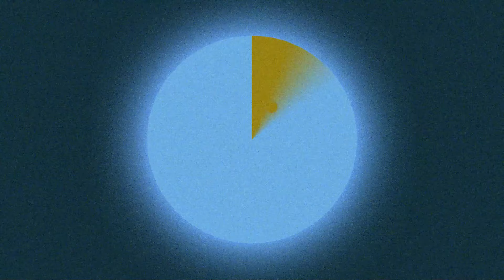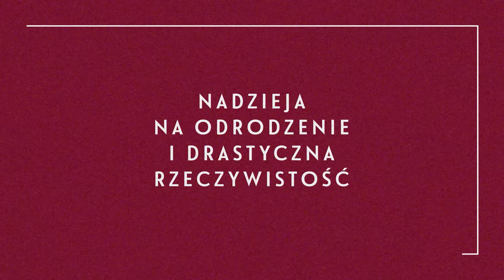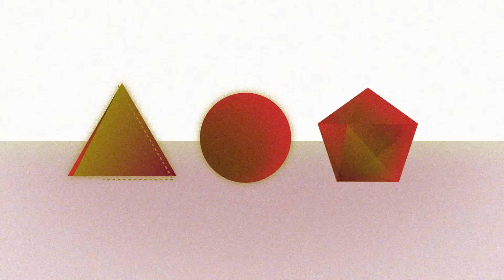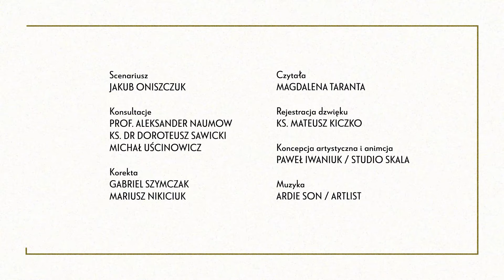100 lat autokefalii. 1000 lat historii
Przez stulecia prawosławni mieszkańcy Rzeczpospolitej w twórczy i nieraz heroiczny sposób świadczyli o Ewangelii Chrystusa i wnieśli tym samym wielki wkład do kultury Polskiej i Europejskiej. Dzisiaj, patrząc na życie Cerkwi w Polsce, obserwujemy owoce starań wielu pokoleń.

Świętując 100-lecie autokefalii, czyli jurysdykcyjnej niezależności, powinniśmy pamiętać, że prawosławie jest obecne na przestrzeni całej 1000-letniej historii polskiej państwowości.

00:22 - Apostołowie Słowian
01:12 - Metropolia Kijowska
03:51 - Wschód i Zachód
07:13 - Wiek XVII
09:08 - Nadzieja na odrodzenie i drastyczna rzeczywistość
10:31 - Droga do autokefalii
13:37 - Pożoga wojny
15:28 - Nowa rzeczywistość
17:36 - 100 lat autokefalii. 1000 lat historii

Projekt realizowany jest z błogosławieństwa Jego Eminencji Wielce Błogosławionego Sawy Metropolity Warszawskiego i całej Polski, w ramach obchodów 100-lecia autokefalii Polskiego Autokefalicznego Kościoła Prawosławnego, które zostały objęte Patronatem Honorowym Prezydenta Rzeczypospolitej Polskiej Andrzeja Dudy.

Partner strategiczny: Województwo Podlaskie
Patroni medialni: Radio Orthodoxia, cerkiew.pl
Partnerzy: Miasto Białystok, Akademia Supraska, Centrum Kultury Prawosławnej w Białymstoku, Dekanalny Instytut Kultury Prawosławnej w Bielsku Podlaskim, Dekanalny Instytut Kultury Prawosławnej w Siemiatyczach, Dekanalny Instytut Kultury Prawosławnej w Hajnówce
Organizator: Stowarzyszenie OrthNet - administrator serwisu internetowego cerkiew.pl